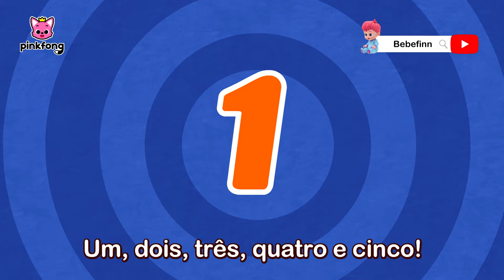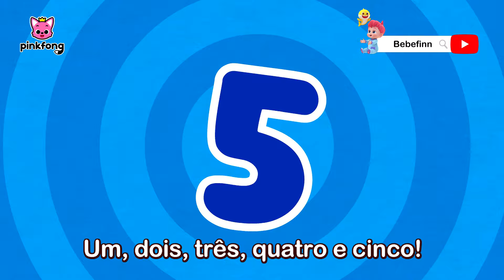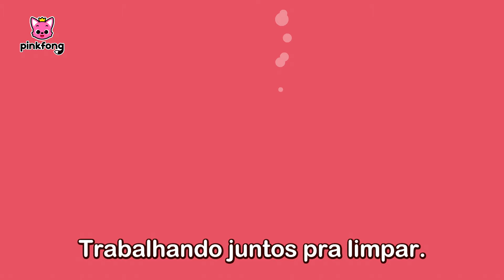Mix-Cante junto com o Bebê Tubarão | +Compilação | Pinkfong Canções para crianças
Gosta de canções do Pinkfong e Bebê Tubarão? Então, aproveite essa compilação!
Você está assistindo melhor compilação 'Cante junto com o Bebê Tubarão 3' criada por Pinkfong!